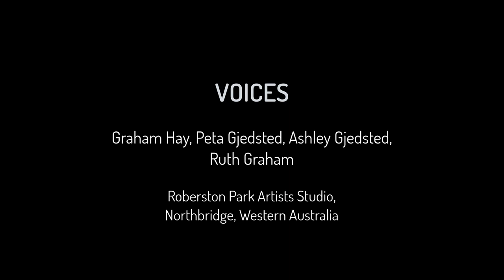What Do You Want For Your Eggs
A short experimental film clip featuring ants and actress Katrina Dunn; produced by Alexander Hayes; audio plunderphonics by artists Rob Muir and Diokno Pasilan; camera, videography, and editing by Andrew Barnett, made in the year 2000 as part of the 'Body (Of) Works 1' series. This work was presented in the completion of the Major Studio 392 unit 'The Negotiated Proposal' at the Curtin University of Technology, Bentley, Western Australia.